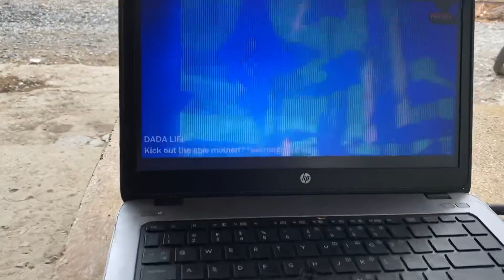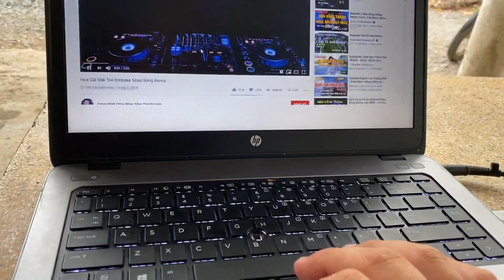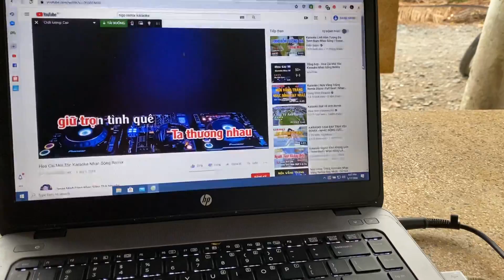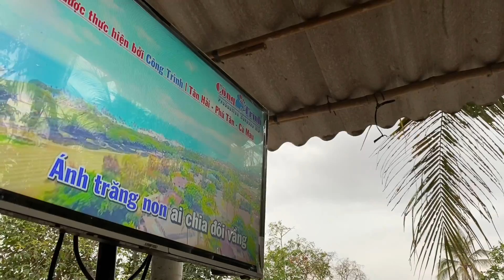Show ngày chủ nhật, cuối giờ max volume anh em ơi, remix cùng bay nào